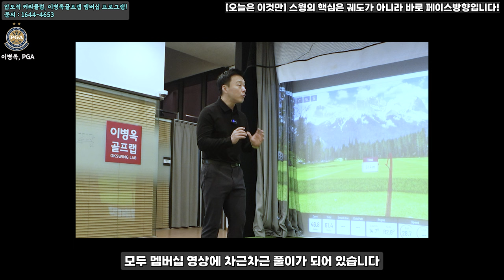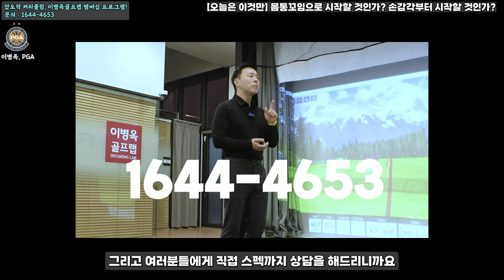[오늘은 이것만] 스윙궤도보다 100배 중요한 바로 이것! 오늘은 이 연습을 하세요!